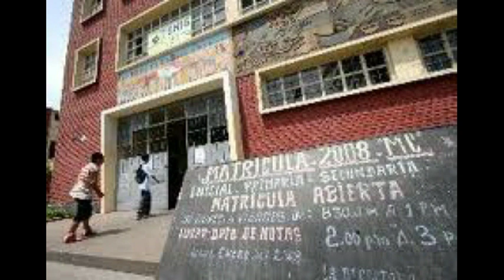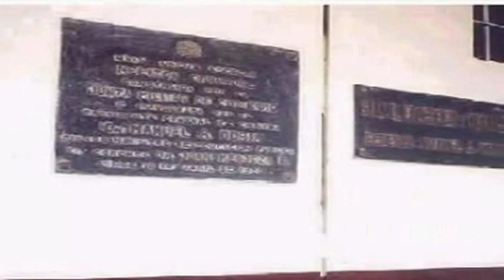HIMNO DEL MELITON CARVAJAL COLEGIO ANTIGUO